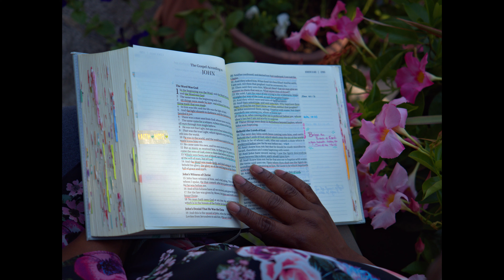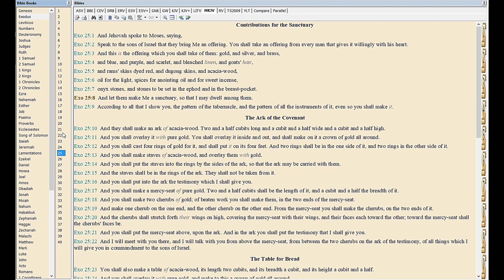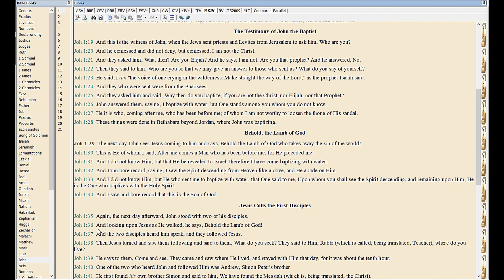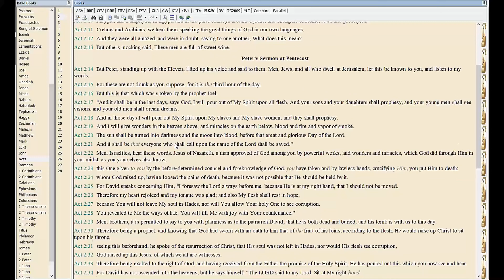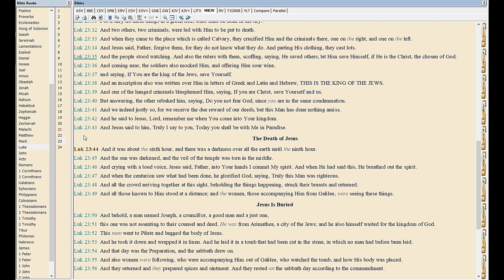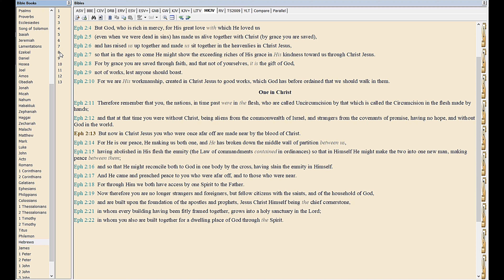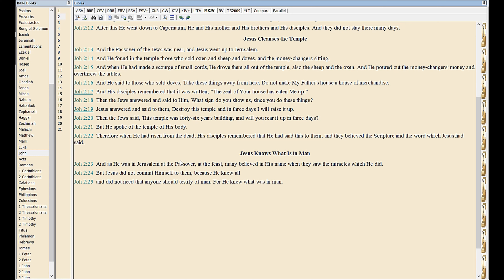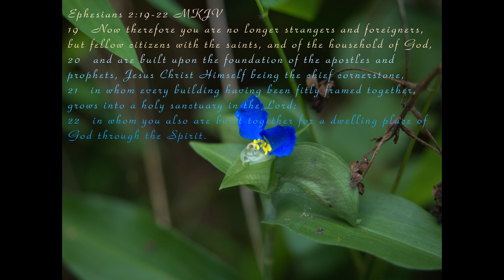Destroy This Temple, and in Three Days I Will Raise It up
In todays video we are studying the book of John, chapter 2, where Jesus cleanses the temple and tells the Jews "destroy this temple and in 3 days I will raise it up, speaking of the temple of his body. Lets open the Bible and see what Jesus is talking about.